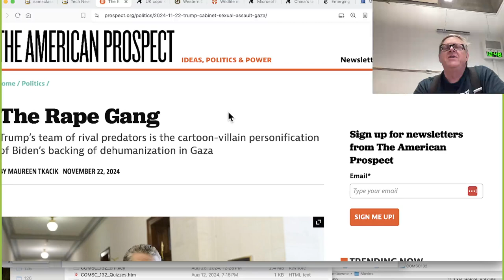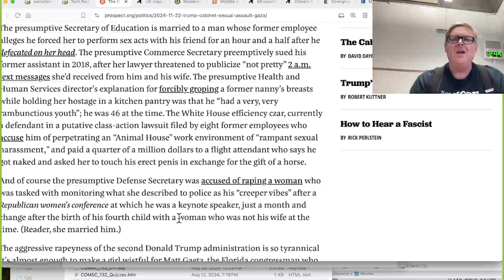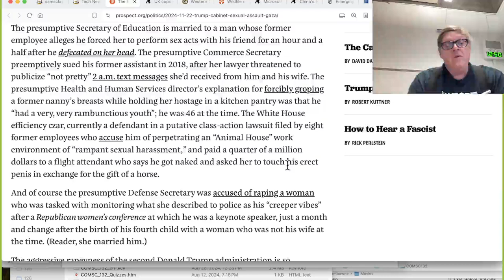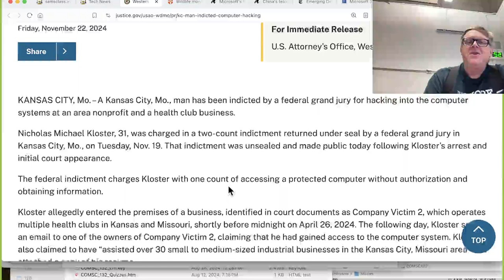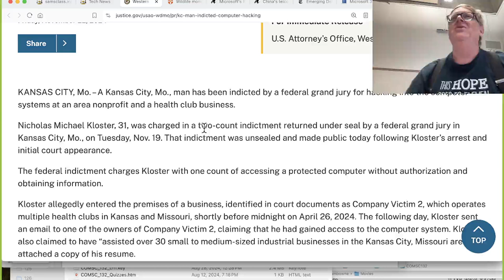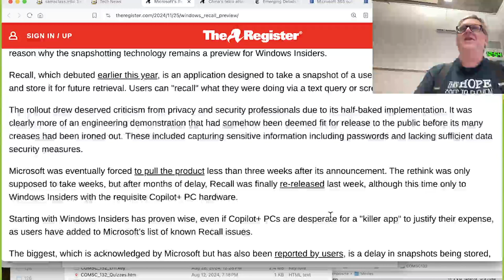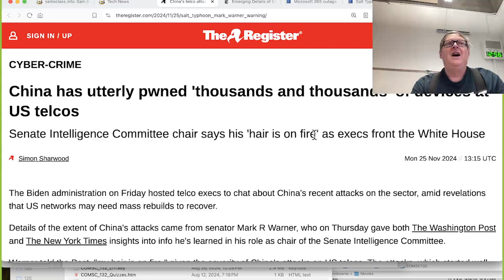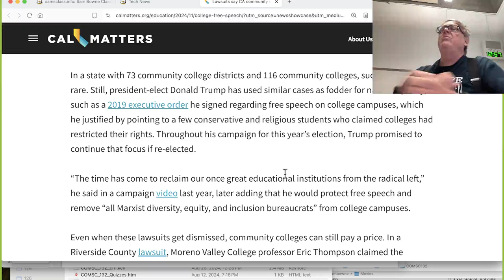News 11 25 24 AM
For a college course in Programming Concepts & Methodologies II